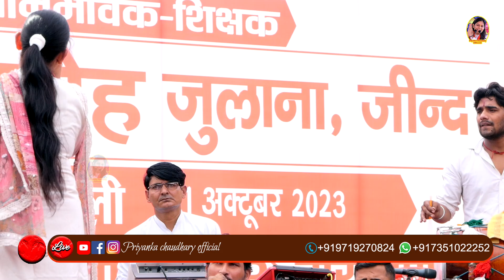स्कूल की बच्चियों ने दिल ख़ुश कर दिया|Meri Dulhan Aazadi|प्रियंका चौधरी|Priyanka Chaudhary Official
Singer~Priyanka chaudhary
Youtube ~Priyanka chaudhary official
Instagram~Priyanka chaudhary official
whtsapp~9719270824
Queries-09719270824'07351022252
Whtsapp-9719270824